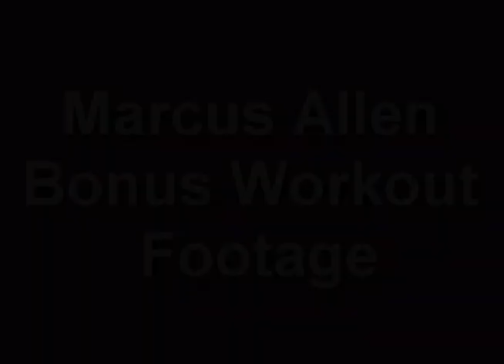Marcus Allen Highlight Reel Final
Highlights of Marcus Allen's college career.